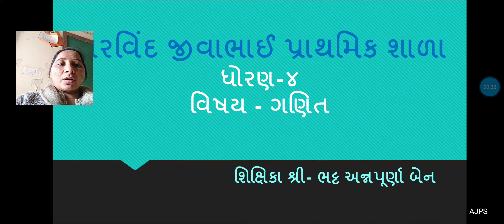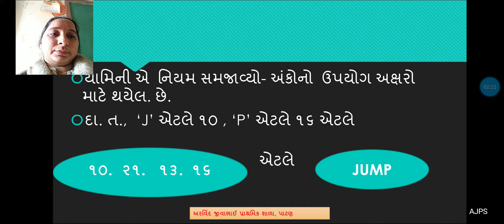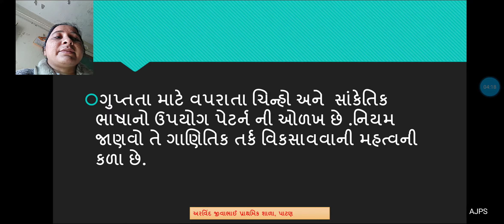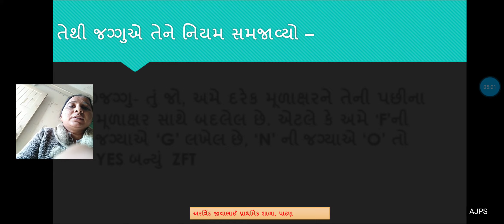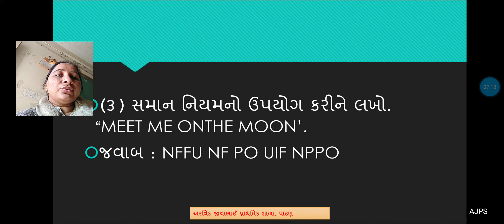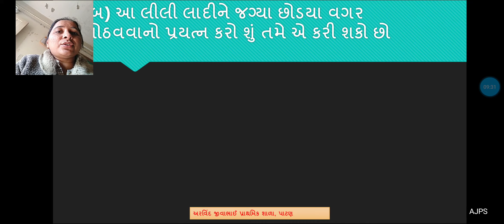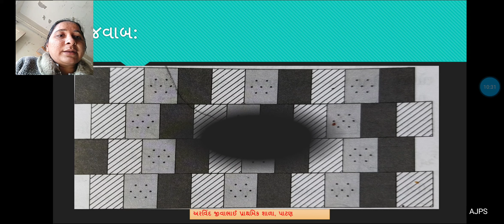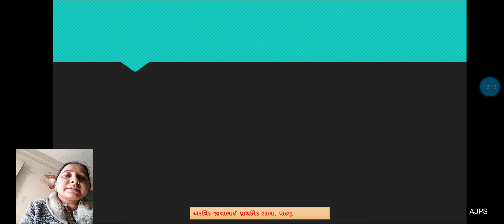ધો ૪ ગણિત પ્રક ૧૦ ભાગ ૨